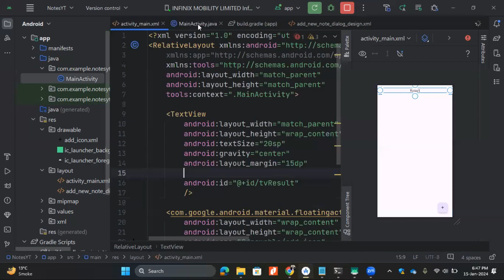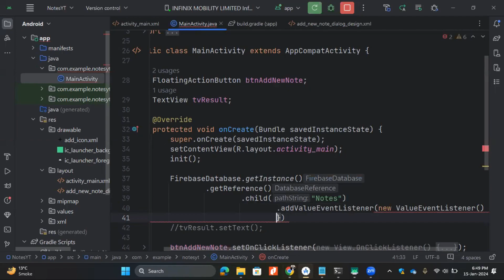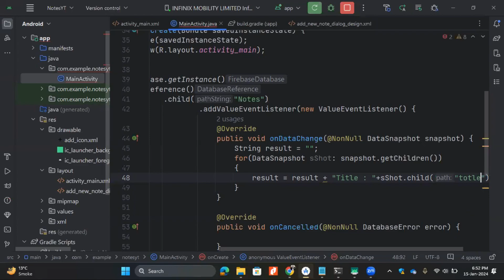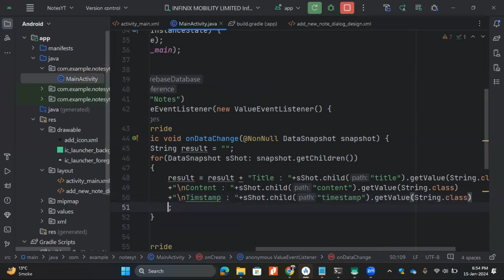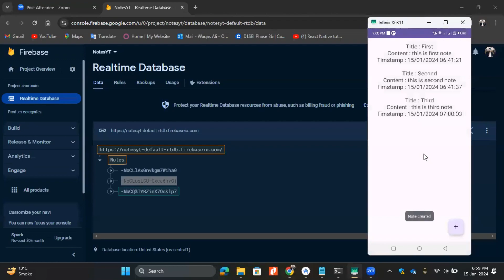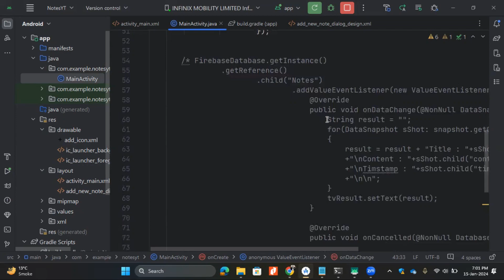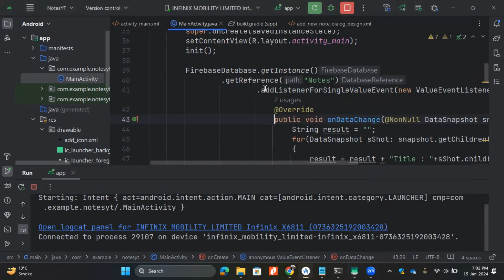#2 READ Data Firebase Realtime Database | Programming with Rana Waqas | Master Class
🚀 Welcome to the Android Master Class with Rana Waqas! 🖥️

The Firebase Realtime Database is a cloud-hosted database. Data is stored as JSON and synchronized in realtime to every connected client. When you build cross-platform apps with our iOS, Android, and JavaScript SDKs, all of your clients share one Realtime Database instance and automatically receive updates with the newest data.

🎓 Video: READ Data Firebase Realtime Database | Programming with Rana Waqas | Master Class

🔍 Dive into the world of mobile app development

Firebase has all the tools you need to build a successful app. It helps you reach new users, keep them engaged, scale up an infrastructure to meet that demand, in addition to earning money. Let Firebase handle these essentials while you spend more time building the app your users will love.

👨‍💻 Who Should Watch:
- Beginners eager to grasp the basics of mobile app development
- Intermediate developers looking to refine their understanding of mob app dev
- Anyone seeking hands-on coding experience to enhance their programming skills